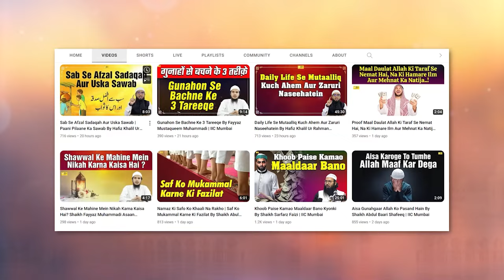Qurbani Ka Ma’na Wa Mafhoom Aur Uski Mukhtasar Tareekh By Shaikh Kifayatullah Sanabili | IIC Mumbai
Bank Account Details:
ILM FOUNDATION
ICICI Bank
Savings account
IFSC CODE-ICIC0001028